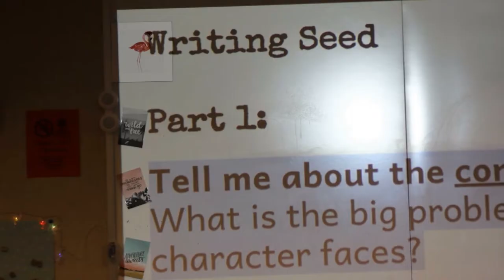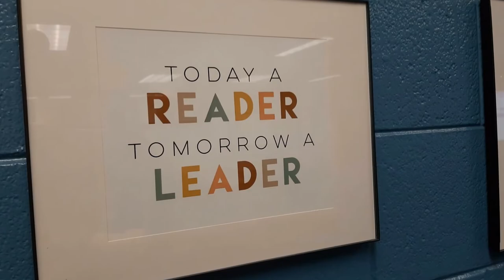Hanover Strong - Bryana Woodson (Liberty MS) and Lauren Bruce Davis (Patrick Henry HS)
HANOVER STRONG! Teachers inspire in both large and small ways.  Meet outstanding first-year Liberty Middle School Eagles teacher Bryana Woodson and her high school mentor, Patrick Henry High School teacher Lauren Bruce Davis. They met as student and teacher but are now colleagues and friends. We are so inspired by teachers who show others just how rewarding it is to work in the classroom! Thank you both for all you do!